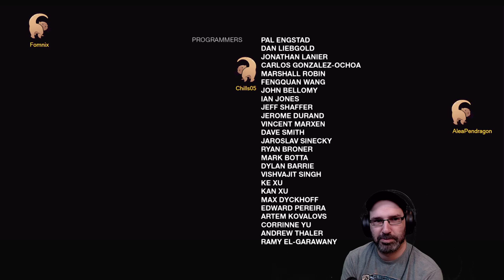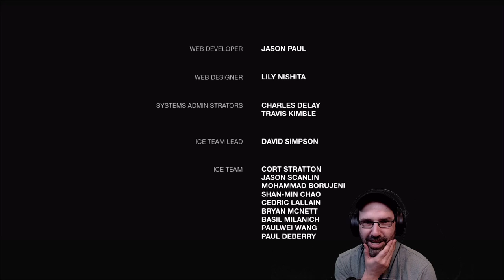Let's Play The Last of Us w/ Bog Otter ► Episode 19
Bog Otter's playthrough of The Last of Us: Left Behind broadcasted live on Twitch. Watch Bog Otter from 10am-4pm most days over